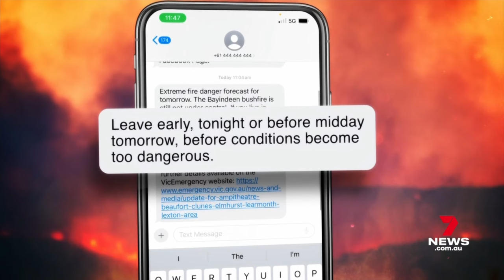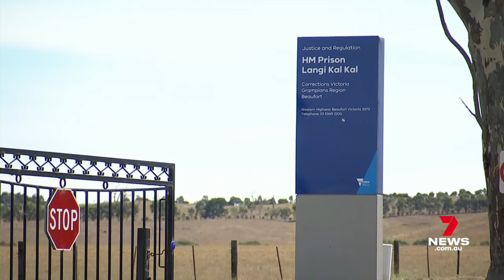Victorians told to evacuate catastrophic fire risk zones | 7 News Australia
Firefighters have sent emergency texts to thousands of Victorians, warning them to get out of fire danger zones in the state's west. They're being urged to find shelter ahead of the worst bushfire conditions since 2020.

7NEWS combines the trusted and powerful news brands including Sunrise, The Morning Show, The Latest, and 7NEWS.com.au, delivering unique, engaging and continuous coverage on the issues that matter most to Australians. Watch 7 News Australia full broadcasts and full episodes nightly at 6pm and weekdays at 11:30am and 4pm on Channel 7 and 7plus.